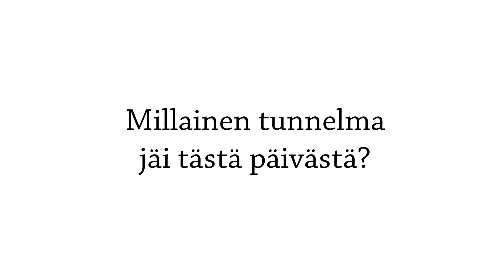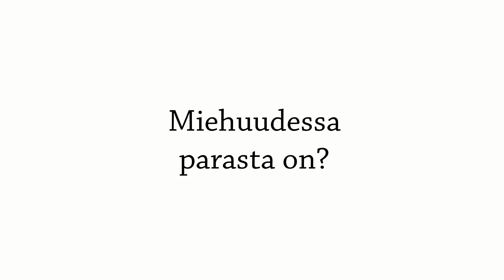Eläkeliitto - Miehen vuosihuolto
Miehen vuosihuolto -tapahtuma
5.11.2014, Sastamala